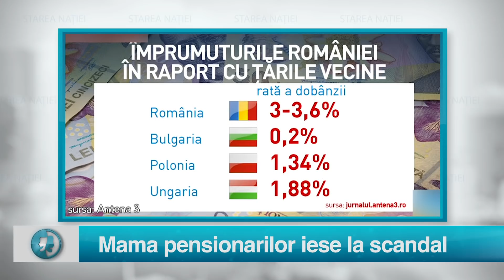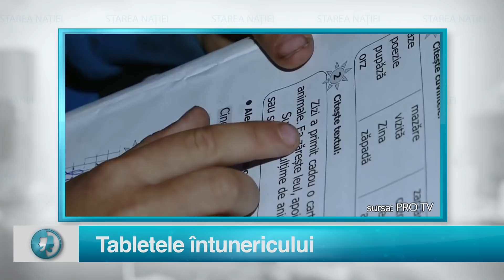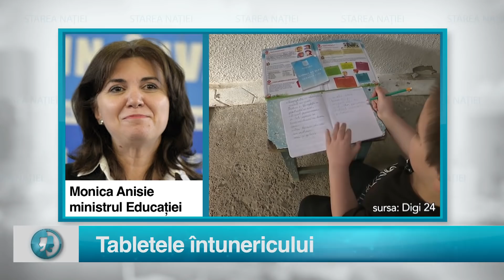Starea Natiei: 28 mai 2020 (partea 1)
Pentru sugestii și reclamații ne puteți găsi la:

Telefon:
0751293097  (de luni până vineri, intre orele 9:00 – 18:00)

MCN - BrandTube Romania: Fii printre prietenii care ne sustin si ai sa vezi emisiunea inaintea tuturor In plus, ai Speciala si podcastul, in exclusivitate, incluse in abonament

Telefon:
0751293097  (de luni până vineri, intre orele 9:00 – 18:00)